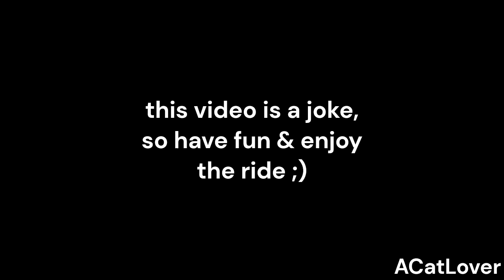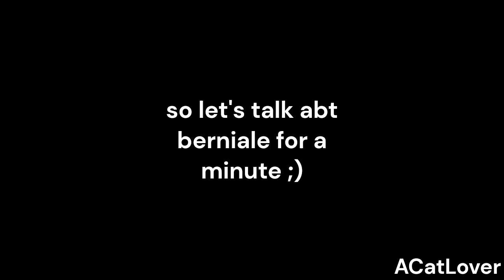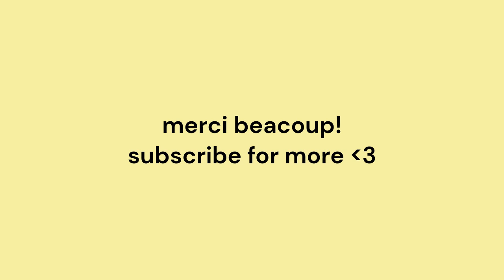cate blanchett being the icon she is for 2 minutes ~straight~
hey there, cat lovers! cate is an icon and we can't deny ;)
enjoy this little video that I made for y'all :)
tiktok owner: dialmformovie